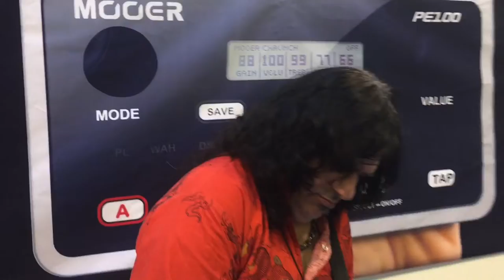NAMM 2016 Evolution Guitars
See our players and new friends in this episode of Evolution Guitars at winter NAMM 2016